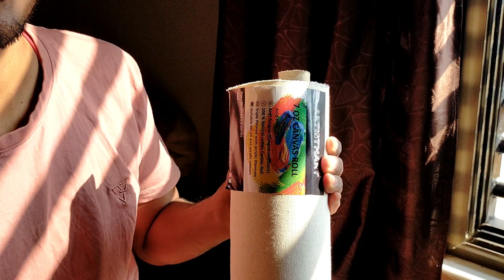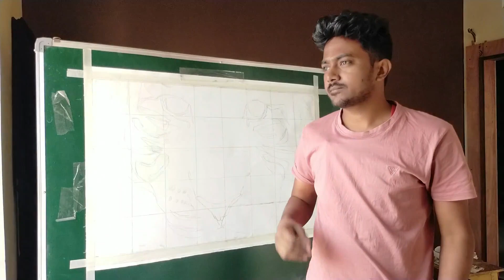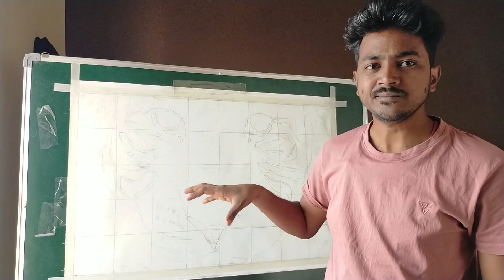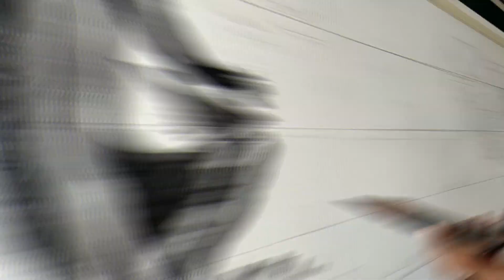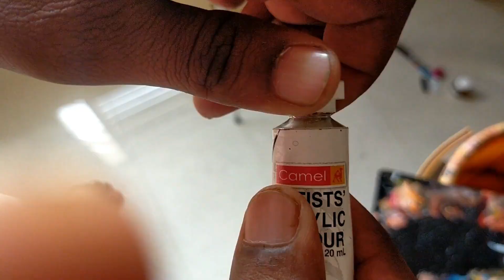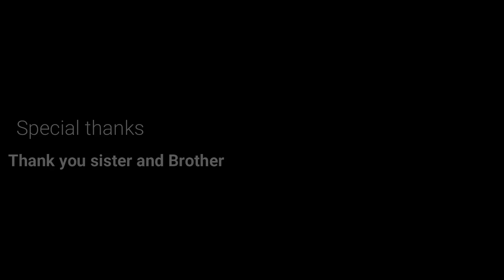bengal. Tiger ko canvas me banaya | Art vlog #6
buy items form Amazon, which i usually use.
1. Tripod - under 600 - Amazon basics
Tripod under 1500 DIGI Tec. for DSLR
2. Paint brushes
3. Drawing sheet for sketching
Canvas for Acrylic and oil painting.
4. Varnish products
5. Acrylic  colours for beginners
Acrylic colours i use .